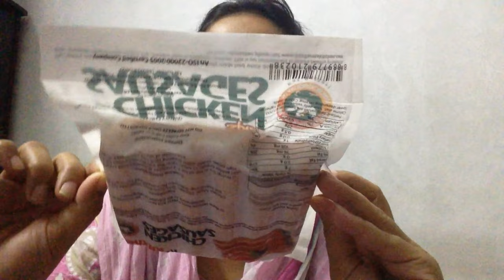Kazifarm Chicken Sausage | Review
Kazifarm  Chicken Sausage